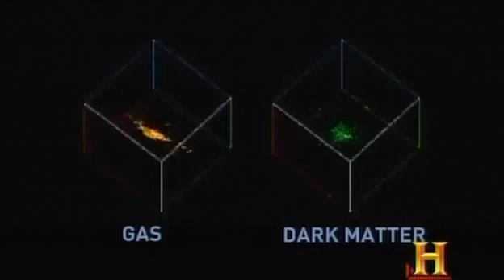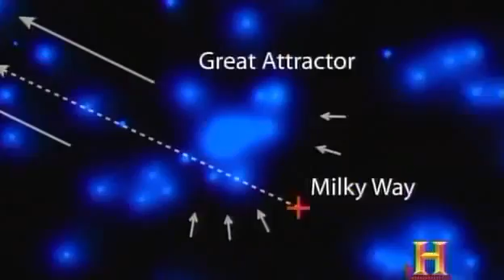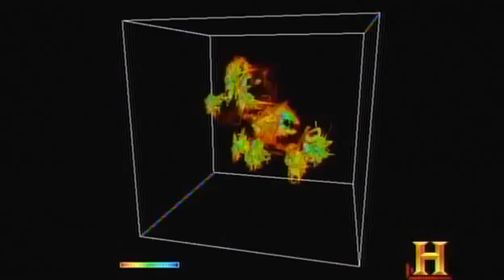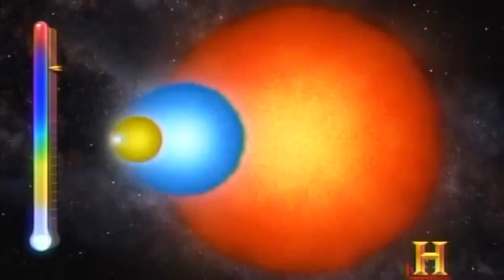O Universo Maiores Coisas do Universo (Dublado)